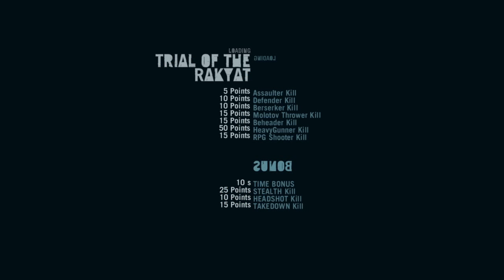Operation Kill Vaas - Far Cry 3 Campaign Gameplay / Walkthrough w/ SSoHPKC Part 49 - Pure Stealth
No killing allowed, I guess

The Hardest Difficulty : Dark Souls Super Duper Expert Playthrough w/ SSoHPKC Part 3 - The Parry Master

007 Legends of the Wii U : 007 Legends Wii U Walkthrough / Gameplay w/ SSoHPKC Part 14 - Bio Dome

Operation Kill Vaas : Far Cry 3 Campaign Gameplay / Walkthrough w/ SSoHPKC Part 47 - Vaas is Dead?

Halo 4: The IWHBYD Chr... : Halo 4 Spartan Ops Episode 4 Chapter 5 Walkthrough w/ SSoHPKC + ClashJTM - Mongoose Mayhem